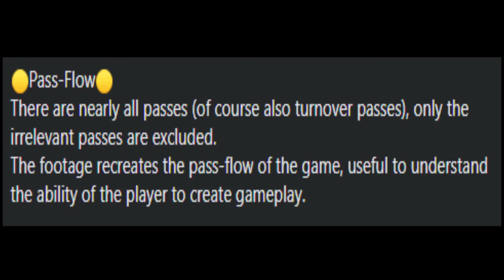2021apr20 g#37 OJELEYE Semi 1994 passflow (USA1-BostonCeltics)